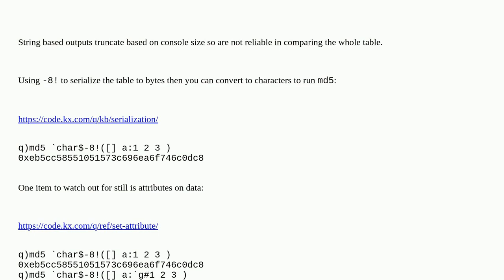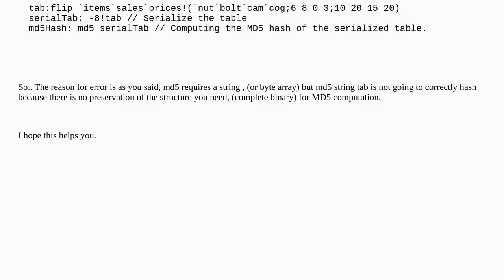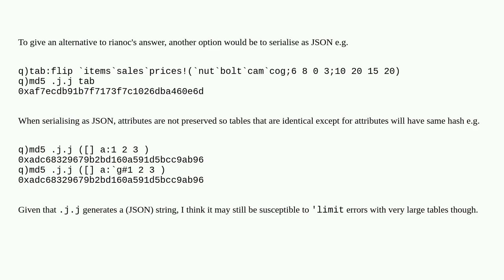KDB q: how to convert a table into a string?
A special thanks goes out to the community

  md5 kdb string